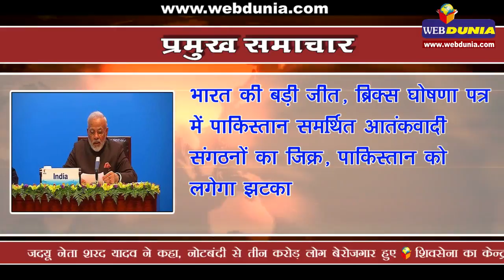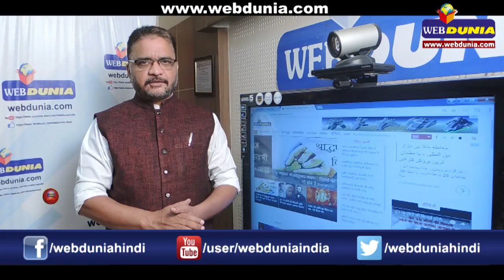चीन में नरेन्द्र मोदी भारत की बड़ी जीत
भारत की बड़ी जीत, ब्रिक्स घोषणा पत्र में पाकिस्तान समर्थित आतंकवादी संगठनों का जिक्र, पाकिस्तान को लगेगा झटका